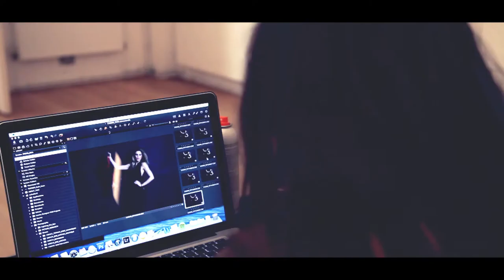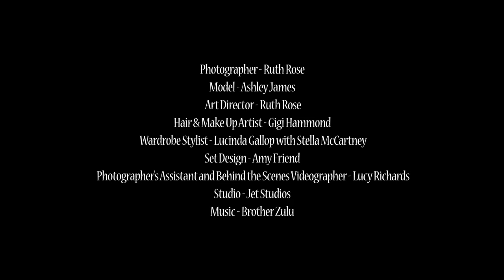ASHLEY JAMES CAMPAIGN FOR PETA UK